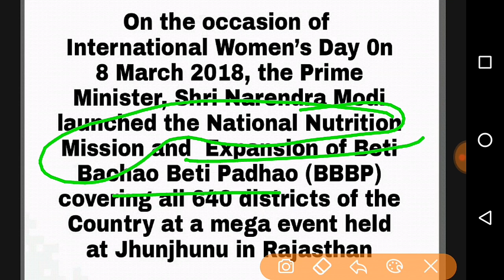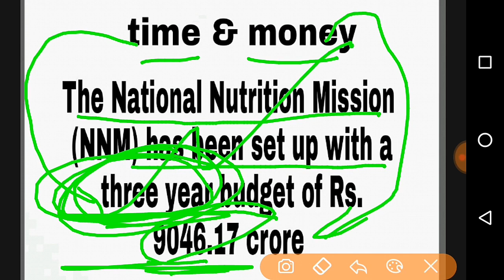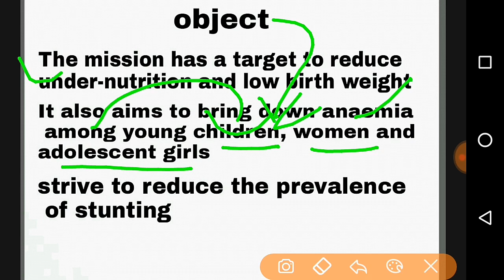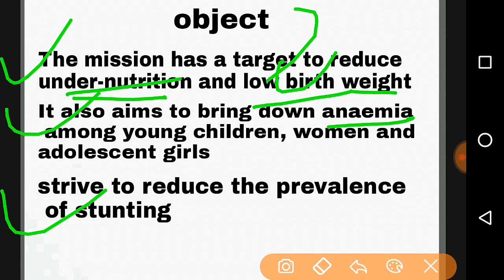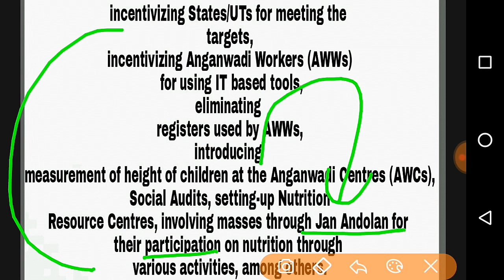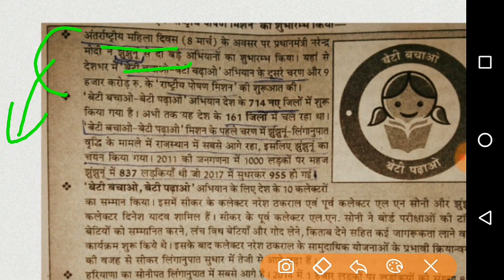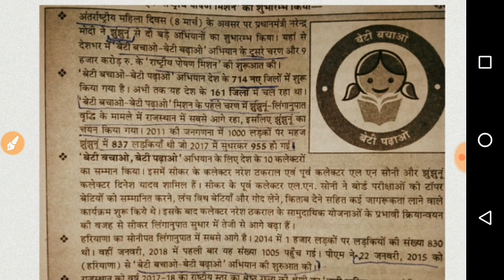Essay on National Nutrition Mission scheme for || ssc cgl chsl || descriptive paper tire 3 in hindi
SSC descriptive 2018 all essay topic discuss

Essay on Adopt a Heritage Scheme | Apni Dharohar Apni Pehchan | for ssc CGL chsl descriptive paper
chsl descriptive, ssc descriptive paper, ssc chsl descriptive paper, ssc cgl descriptive paper, cgl descriptive paper, cgl descriptive, essay writing, letter writing, descriptive exam
As you know the SSC CGL Tier 2 exam is now over. And for the first time SSC has come up with a new pattern for the Tier 3 exam. The interview or personality test has been replaced by the Written Descriptive Exam. This Descriptive Paper that aims to test your proficiency in writing. The offline, pen and paper based exam may also be a means to test you on how you formulate your ideas to form firm arguments and opinions on certain topics. This would be especially done by the essay writing. The descriptive paper is also a means to evaluate your communication skills to determine how effectively you convey ideas in a precise manner. These 20+ Expert Tips for Tier 3 Descriptive Paper in SSC CGL 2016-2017 Examination will prepare you to tackle and ace the paper.
Pattern & Particulars of SSC CGL Tier 3 Exam
1. The SSC CGL Tier III Paper is worth 100 marks.
1. The Essay may carry 50-60 marks
2. If there is both Letter/Application writing as well Précis Writing, they may each carry 20-30 marks each. If just one of these two are asked, expect the Letter/Application to be worth 40 marks.
2. It would be an offline exam based on pen and paper.
3. Duration of the paper will be 1 hour.
4. The topics would include Essay Writing (250- 300 Words)/ Precis Writing/ Letter Writing.
5. The marks of this exam will be included in the preparation of final merit.
6. The paper is bilingual. You can choose to write in either Hindi or English.
Tips to Prepare and Tackle SSC CGL Tier 3 Paper
As already mentioned, the new pattern aims to test you on your writing skills. Therefore “Practice” is the key to your success. Since you have only limited time to frame and write your essay, you need to focus on honing your essay writing skills. Follow some of these tips and instructions to bring efficiency to your writing skills.
1. Where to Prepare for SSC CGL Tier 3 Paper from?
Read newspapers, articles and political magazines as much as possible. Not only does this increase your vocabulary but also helps you bring flow in your writing. English medium students must read The Hindu, The Indian Express, Economic Times. Since you have only a few days left, you need to make sure that you read at least 20 articles a day on a range of topics from here on out.
2. What to Read for SSC CGL Descriptive Paper?
The articles you read must cover a range of topics including –
Social Issues like Poverty, Education, Equality, Social Evils (Child Marriage, Dowry, Rape etc.)
Finance & Economy (e.g. Demonetization, RBI Rates, GDP Rates etc.)
Politics, Schemes & Governance (e.g. Upcoming and recently concluded elections, coups, revolutions and agitations, political deaths etc.)
Technology (e.g. UPI, Payment Wallets, Vaccines, Social Networks etc.)
Sports (e.g. Recent wins, retirements etc.)
Environmental Concerns like Pollution, Overpopulation.
Geopolitics (e.g. Chinese aggression in Indian Ocean, Syrian Refugee Crisis)
Also make sure you are up to date on FACTS. It is these FACTS that will help you frame and write a better essay. You don’t need to go into too much details but you need to be aware of the basics. So make sure you are still reading up on Current Affairs.
3. Tips for Effective Time Management for SSC CGL Tier III Paper
Remember that you have only 60 minutes to attempt 2-3 descriptive topics, so do not spend unnecessary time on any of them. If there is Precis, spend no more than 15 minutes on it, 15 minutes on Letter, and 30 minutes on Essay. If there is no Precis, you can equally distribute the extra time between the Letter and the Essay.
4. What should be Order Attempt in SSC CGL Descriptive Paper?
Attempt the Essay first as it would require some brainstorming and may also carry the maximum marks. Attempt the Letter next as it has a set format and you need to only flesh out the body. This can easily be achieved in a set amount of time.
ssc tier 3 2018
ssc tier 3 2017
ssc cgl tier 3 question paper pdf
ssc cgl tier 3 syllabus
ssc tier 3 exam date
ssc cgl tier 3 answer sheet
essay writing, letter writing, descriptive paper, ssc cgl tier 3, ssc cgl, ssc, ssc chsl tire 2